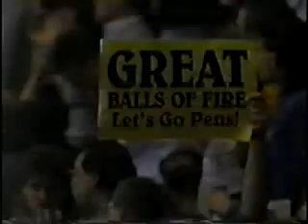4/29/92 - Stevens (Lemieux, Murphy)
4/29/92 - Penguins vs Capitals (2)